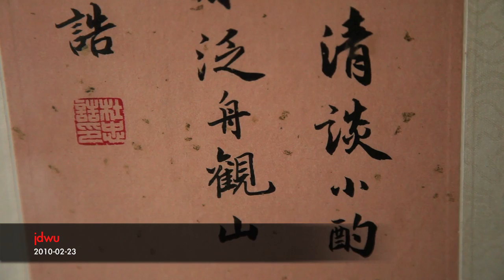靜心一得 20100223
晨起，陽光普照，澄心靜坐。